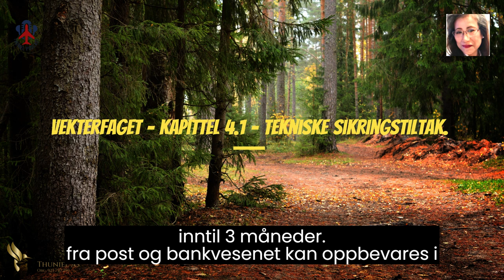Vekterfaget - Kapittel 4.1 - Tekniske sikringstiltak @Thuniel.Podcast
Vekterfaget - Kapittel 4: Sikringstiltak.

Dagens trusselbilde viser derimot at, bedriftene må sikre seg 24 timer i døgnet. I vekteryrker er begrepene, «observere – analysere – aksjonere», er velkjente. Tekniske sikkerhetsinstallasjoner kan også fungere etter denne modellen, men de har noen begrensninger. Alarm, eller branndetektorene observerer, og gir melding til sentralapparater, som igjen melder videre til alarmsentral, eller brannvesen. Ansatte ved alarmsentralen reagerer deretter i henhold til avtalt reaksjonsmønster, for eksempel rykker de ut til virksomheten. Riktig tiltak kan først iverksettes når alarmmottaket analyserer, hva slags alarm som har kommet inn. En kombinasjon av tekniske installasjoner, og utrykningstjenester utført av vektere, politiet, eller brannvesen gir med andre ord et høyere sikkerhetsnivå. Den menneskelige vurderingsevner er avgjørende når en nødmelding skal analyseres.

Terminologi er:
Alarmorgan, Alarmpresentasjon, Alarmsender, Datatilsynet, Detektor, Detektor med tildekningsvarsel, (anti-mask), FG Skadeteknikk, (FG), Forbi kobler, Innpassering, Overvåket alarmoverføring, Rans og/eller overfallsalarm, Sabotasjeovervåking, Sentralapparatet, Strømforsyning, Tekniske alarmer, Tilkoblingskontroll.

Oppbygningen av et alarmanlegg.
Sentralapparatet er selve hjerne i anlegget, og plasseres ofte i et avlåst rom. Betjeningsenheten plasseres som regel i nærhet av døra. Sentralapparatet og betjeningsenheten bør alltid være montert i et overvåket området. Med overvåket området mener vi, i et rom som er sikkert med en alarmkomponent, for eksempel en detektor.

Anlegger har også en omformer. Omformerens oppgave er, å samordne det ordinære lysnettets 230 volt opp mot anleggets forskjellige 12-volts komponenter. Alle komponentene, og kablene er sabotasjesikret hele døgnet. Det vil si at, selv om anlegget er frakoplet, vil det bli utløst alarm, dersom kabelen klippes over, eller ved andre forsøk på å sette utstyret ut av funksjon.

Alarmen slås av, og på med nøkkel, kode eller adgangskort. Sentralapparatet av gir ofte et lydsignal, (en «summer»), for å minne den som er i ferd med å passere, om å slå av alarmanlegget. Alle sentraler har en loggefunksjon, der driftshistorikken lages. Loggen viser en oversikt over til- og frakoplinger, feilmeldinger, og dørpasseringer.

Det finnes også andre måter å slå av, og på alarmanlegget på, for eksempel:
 Med hoveddøras sikkerhetslås.
 Fjernstyrt via en app.
 Fra en fjernkontroll.
 Ved hjelp av et digitalt tidsur.
 Med en nattbryter.

Sentralapparatet gjemmes ofte bort i en kjeller, et garderobeskap, et bøttekott, eller liknede, og forskjellige betjeningspaneler monteres ved døra. Panelene kan være av typen.
 Nøkkelbryter.
 Kortavleser.
 Kodetastatur.
 Fingeravtrykksskanner.
 Øyeskanner.
 Stemme gjenkjenner.

De vanlige sikringsprinsippene.
Den mest utbrede farmen for sikring er, en kombinasjon av periferi, skall, rom, og objektsikring. Hva som er egner seg best, er avhengig av trusselbildet.

Periferisikring, Skallsikring, Romsikring, Objektsikring:

Tekniske alarmer.
Tekniske alarmer er en fellesbetegnelse på diverse alarmutstyr, som vi nå skal se nærmere på.

Linjedetektor, Videoanalyse:

Mikrobølgedetektor:
Årsaker til feilalarmer er blant annet:
 Væske i bevegelse i plastrør.
 Refleksjon fra metalliske flater.
 Gjensidig påvirkning mellom to detektorer med samme frekvens.

Magnetkontakt, Glassbruddetektor:

Ultralyddetektor:
 Ringeklokker.
 Kompressorer.
 Kjøleskap.
 Betydelig trekk.

Passiv infrarød bevegelsesdetektor
Årsaker til feilalarmer:
 Direkte sollys i detektorens øye.
 Sollys via speil, vannpytter, ny bonede gulv, glassbord, og liknende.
 Sterke billys mot detektorens øye.
 Hunder, katter, fugler, mus, og andre dyr.
 Radiofrekvensstøy, (hvis ikke detektoren er skjermet mot dette).
 Varme fra sollys gjennom et vindu kombinert med trekk, som får gardinene til å blafre.
 Varme fra panelovner, som setter gjenstander i bevegelse.

Røykdetektor, Sirener, Nattbryter, Seismisk detektor, Vanndetektor, Heisalarm, Temperaturdetektor, Rans og/eller overfallsalarm

Alarmoverføring.
Vekterselskapene installerer derfor nå bare alarmsentraler med en, eller begge av disse overføringsveiene:
 Erthernet: Alarmsentralen snakker med alarmmottaket over internettlinje.
 GPRS: Alarmsentralen benytter mobilnettet, for å sende alarmer. GPS kan per i dag på gå 2G, 3G, eller 4G nettet.

Kameraovervåking, (ITV).
Et ITV-anlegg består vanligvis av tre hovedkomponenter:
 Kamera.
 Videoklinet.
 Videoserver.

Kameraovervåking og personopplysningsloven.
 Alle opptak skal i utgangspunktet slettes senest 7 dager.
 Et det sannsynlig at, opptakene vil bli utlevert til politiet, kan de oppbevares i inntil 30 dager.
 Opptak fra post, og bankvesenet kan oppbevares i inntil 3 måneder.

Takk for nå, den - 16, Mars, 2023.